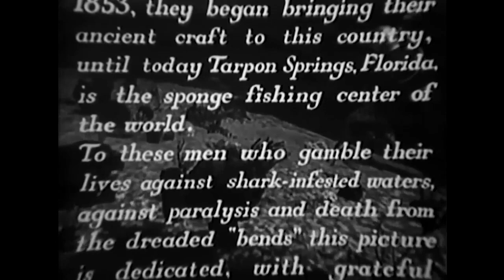Down to the Sea (1936) — Drama Romance / Russell Hardie, Ben Lyon, Ann Rutherford, Irving Pichel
A Sea Captain Struggles to Save His Fishing Business Amidst Fierce Competition, While His Daughter Navigates a Budding Romance with a Young Fisherman...

Plot (may contain spoilers): "Down to the Sea" (1936) is a gripping maritime drama set against the backdrop of the bustling sponge fishing industry in the coastal town of Tarpon Springs, Florida. The story centers around Captain Bob Randall, a seasoned and respected fisherman who is struggling to keep his fishing business afloat amidst fierce competition and dwindling catches. As his debts mount and his crew grows restless, Randall faces pressure from all sides to find a solution to his financial woes.

Amidst these challenges, Randall's daughter, Jane, falls in love with Tom Roberts, a young and ambitious fisherman who dreams of striking it rich at sea. Their budding romance becomes intertwined with the harsh realities of life on the waterfront, as they navigate the complexities of love, loyalty, and sacrifice.

Meanwhile, tensions escalate between Randall and his rival, Captain Bill Andrews, a ruthless businessman who will stop at nothing to drive Randall out of business and monopolize the local fishing industry. As the rivalry between the two captains reaches a boiling point, secrets from the past come to light, threatening to unravel the fabric of their community.

Against the backdrop of treacherous seas and fierce competition, "Down to the Sea" explores themes of perseverance, resilience, and the enduring bonds of friendship and family. As Randall and his crew set sail on a daring fishing expedition, they must confront their fears and confront the challenges head-on, in a battle for survival that will test their courage and determination to the limits.

Down to the Sea is a 1936 American drama film directed by Lewis D. Collins and written by Robert Lee Johnson and Wellyn Totman. The film stars Russell Hardie, Ben Lyon, Ann Rutherford, Irving Pichel, Fritz Leiber and Vince Barnett. The film was released on May 30, 1936, by Republic Pictures.

Cast
Russell Hardie as John Kaminas
Ben Lyon as Steve Londos
Ann Rutherford as Helen Pappas
Irving Pichel as Alex Fotakis
Fritz Leiber as Gregory Pappas
Vince Barnett as Hector
Maurice Murphy as Luis
Nigel De Brulier as Demetrius
Paul Porcasi as Vasilios
Victor Potel as Andy
Karl Hackett as Joe
Francisco Marán as George
Frank Yaconelli as Pete
Mike Tellegen as Cimos
John Picorri as Greek Proprietor

This document includes material from the Wikipedia article "Down to the Sea"